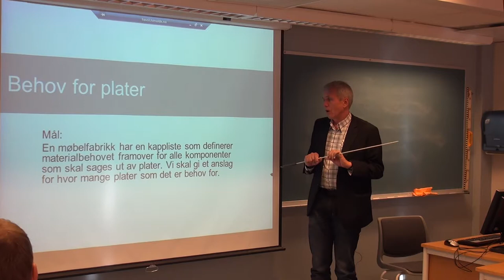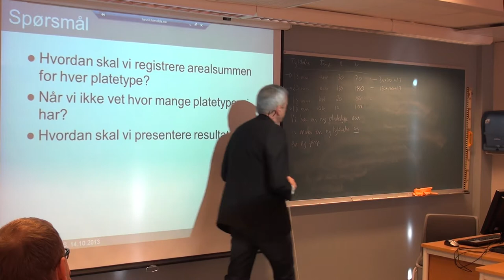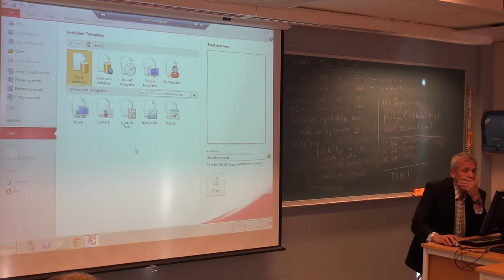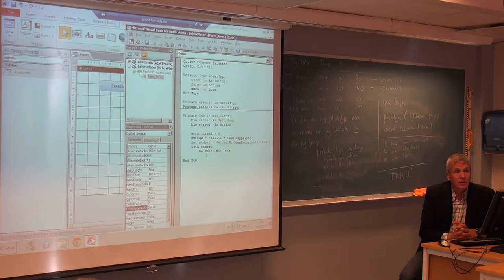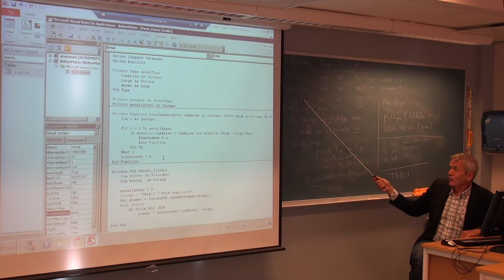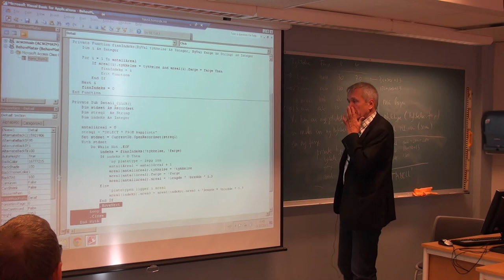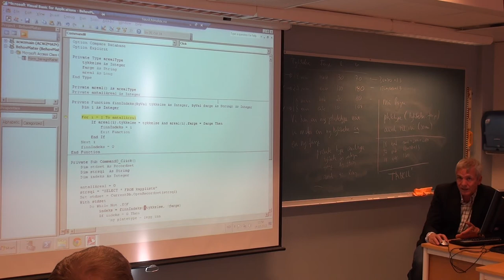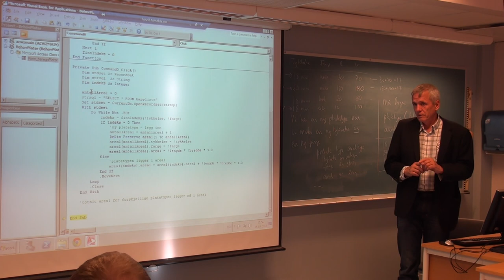131 Forelesning IBE151, (14. okt. 2013)